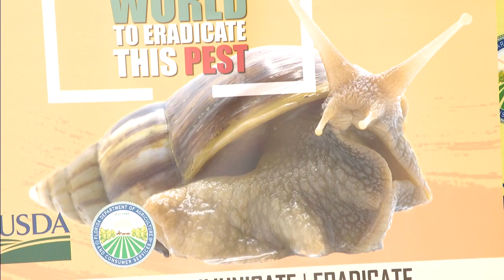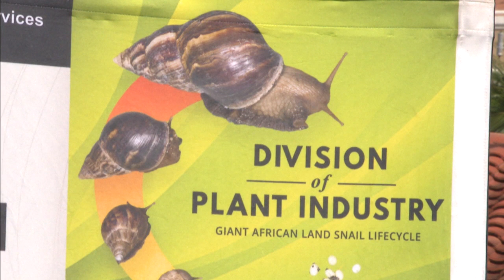Florida eradicates invasive African land snail, officials say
Officials announced Florida eradicated the African land snail, an invasive species that damages homes and spreads a parasite.